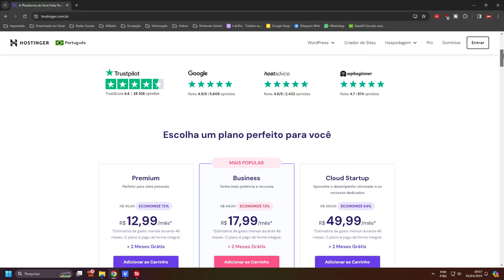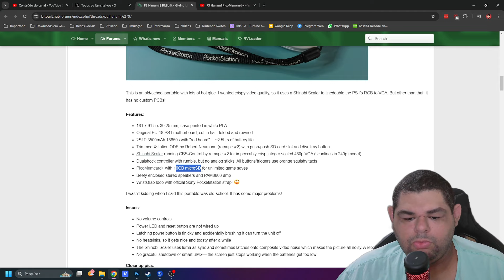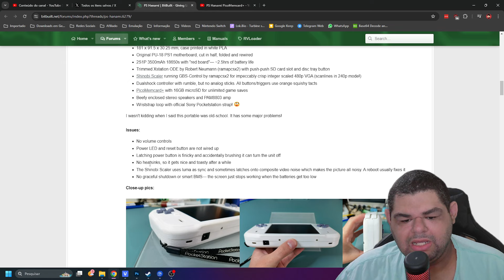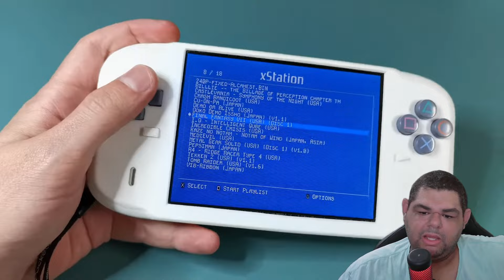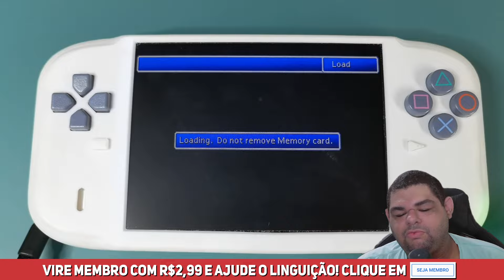PS1 PORTÁTIL do tamanho do PS VITA! O SER HUMANO não tem LIMITES!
💻Meu PC:
Intel Core i7 10700 @4.6GHz
16Gb (2x8) 3000Mhz OLOy Owl